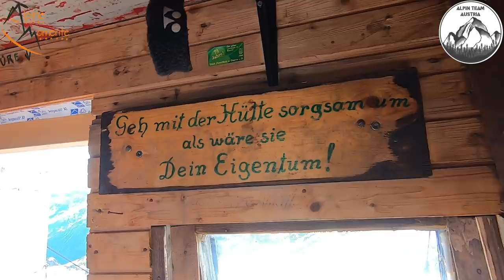Flucht auf einen unbekannten 3000er!!! Gößnitzkopf 3.096m | Lockdown Diary #3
Für Lindi und mich ging's 2 Tage nach Osttirol. Am ersten Tag bestiegen wir den Gössnitzkopf und verbrachten eine Nacht im Gößnitzbiwak.

Beschreibung: Der Gößnitzkopf ist ein relativ unbekannter 3000er in der Schobergruppe in Osttirol. Wir suchten die Flucht aus dem Alltag und begaben uns in die schöne Schobergruppe. Vom Parkplatz Seichenbrunn ging es zuerst zur Lienzer Hütte und von dort weiter in die Gössnitzscharte. Wir stiegen zum Biwak auf und entschieden uns, noch am selben Tag den Gössnitzkopf durch eine Rinne zu besteigen.

RUCKSÄCKE:
25L Kletterrucksack
32L Rucksack
45L Hochtourenrucksack

HELME:
Klettern / alpines Bergsteigen

9,1mm Einfachseil 60m